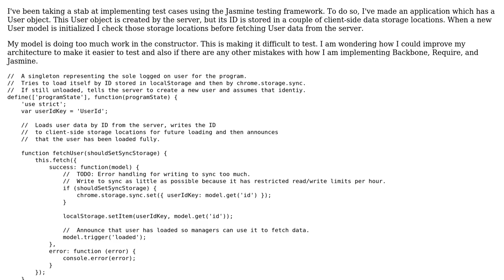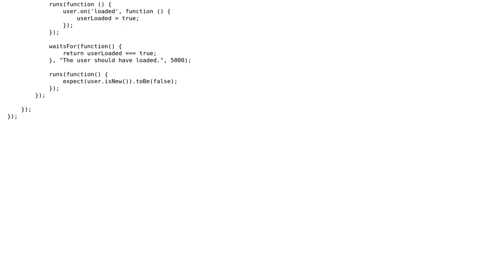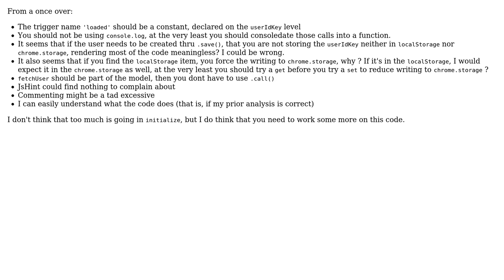User model with BackboneJS and RequireJS with test cases in Jasmine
With thanks & praise to God, and with thanks to the many people who have made this project possible! | Content (except music & images) licensed under CC BY-SA | Music | Images & others | With thanks to user Sean Anderson user konijn and the Stack Exchange Network Trademarks are property of their respective owners. You are responsible for your own actions.